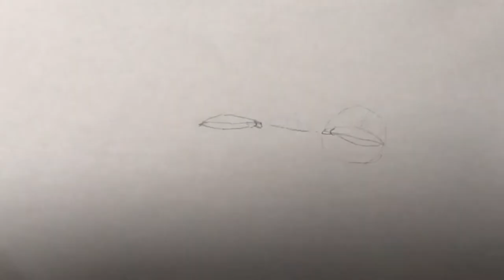Milton Martinez drawing